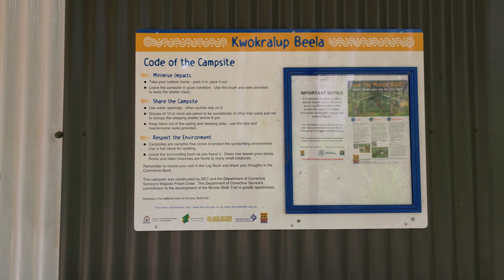Munda Biddi Kwokralup Beela Hut (4k Drone Video)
A short video showing the Kwokralup Beela hut located deep in Franklin State Forrest